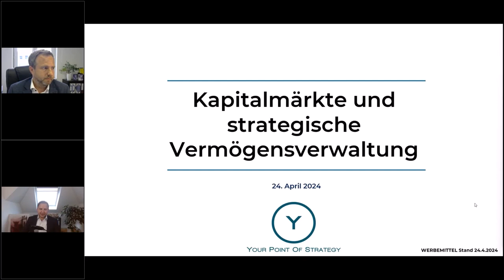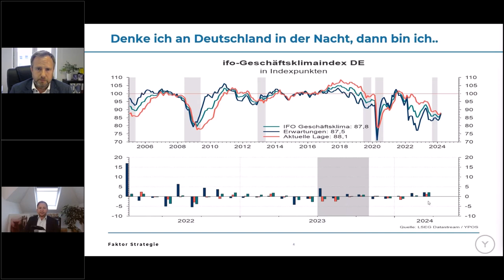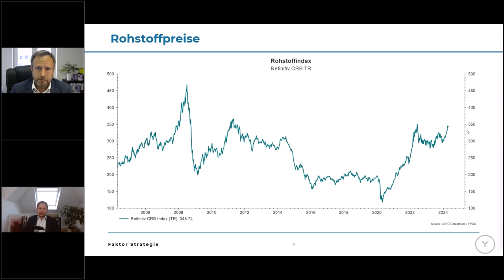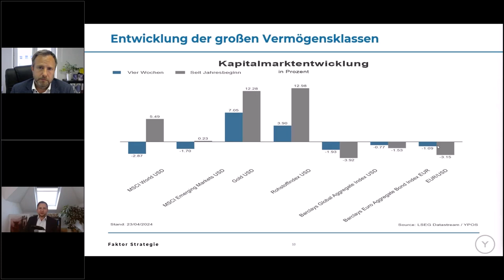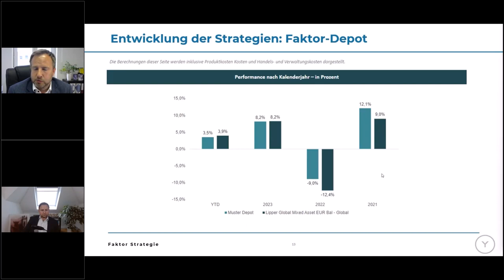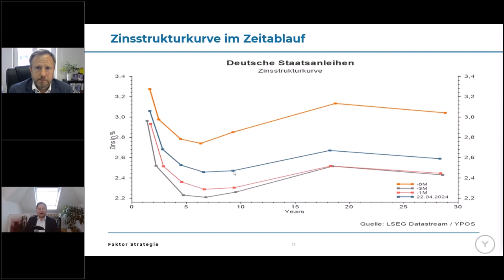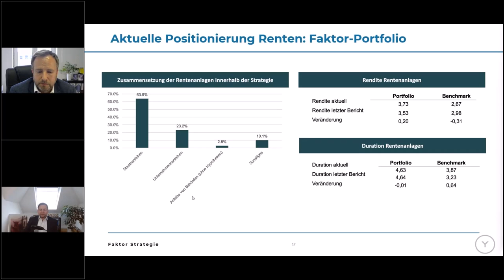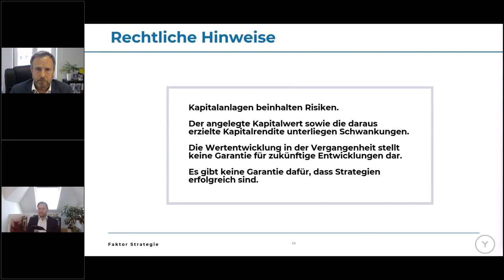Kapitalmärkte und strategische Vermögensverwaltung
Die schwache wirtschaftliche Entwicklung in Deutschland verdeutlicht den Mehrwert einer globalen Anlagestrategie. Als Nebeneffekt wird eine sinnvolle Streuung der Währung erzielt und der starke US-Dollar wird sich positiv aus. Weitere Punkte zu den Kapitalmärkten und das wichtigste zur strategischen Vermögensverwaltung erfahren Sie in diesem Video.

Die Themen im Überblick:

- Konjunktur, Inflation und EZB in der Zwickmühle
- Entwicklung an den Kapitalmärkten und Einordnung der Strategien in das Marktumfeld
- Was waren die bestimmenden Themen an den Märkten und die Treiber in den Strategien?
- Positionierung der Strategien